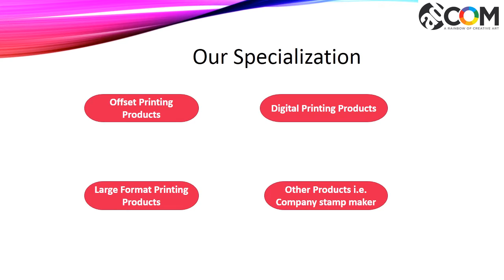Find the Rubber Stamp Maker in Singapore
Are you looking for the rubber stamp maker in Singapore? Then you can visit one of the faithful and popular portals i.e. Adcom. We give affordable and good printing services to the clients.